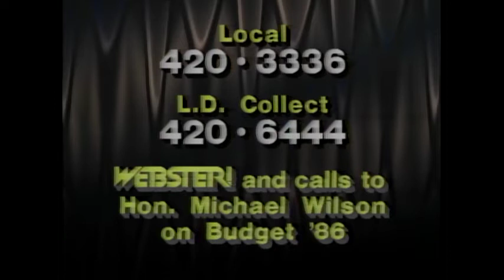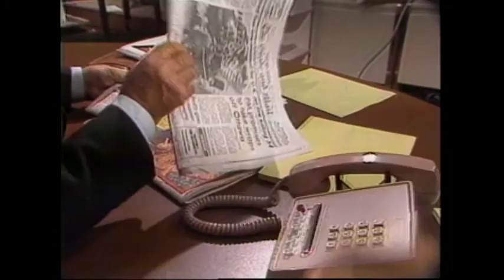Webster! Full Episode March 7, 1986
Note: Michael Wilson, Minister of Finance, talks about his new budget and the economy.  News correspondent Eli Sopow reports from Victoria about the Wilderness Committee's recommendations for Lyell Island logging. Pollster Martin Goldfarb talks about polling the public and what politicians do with polling information.